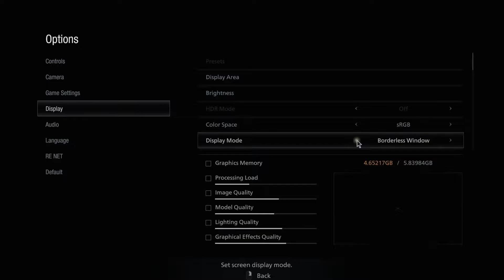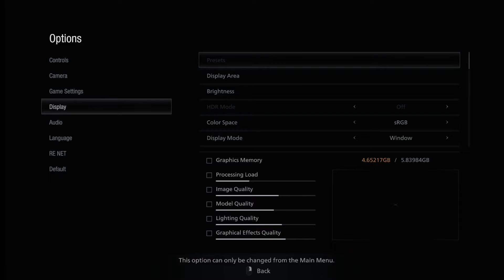Resident Evil Village - Gameplay Walkthrough part 5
I'm very excited to play this 8th installment to the main series, I've been a big fan of resident evil but this will be my first time recording my playthrough! You may have seen a trailer or review, but this playthrough will feature my impressions, reactions, and commentary throughout the full game including the ending!

The next generation of survival horror rises in the form of Resident Evil Village, the eighth major entry in the Resident Evil series. With ultra-realistic graphics powered by the RE Engine, fight for survival as danger lurks around every corner. Set a few years after the horrifying events in the critically acclaimed Resident Evil 7 biohazard, the all-new storyline begins with Ethan Winters and his wife Mia living peacefully in a new location, free from their past nightmares. Just as they are building their new life together, tragedy befalls them once again. When BSAA captain Chris Redfield attacks their home, Ethan must once again head into hell to get his kidnapped daughter back.

GAME INFO
Name: Resident Evil Village
Developer: Capcom
Publisher: Capcom
Platforms: PS5, Xbox Series X, Stadia, Windows PC
Release Date: May 7, 2021